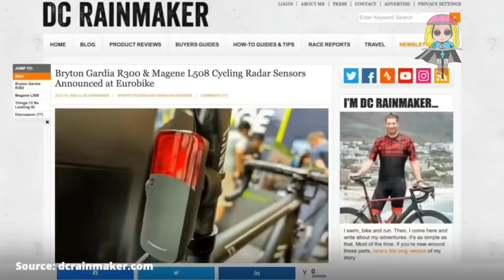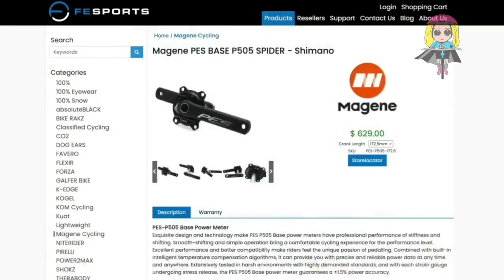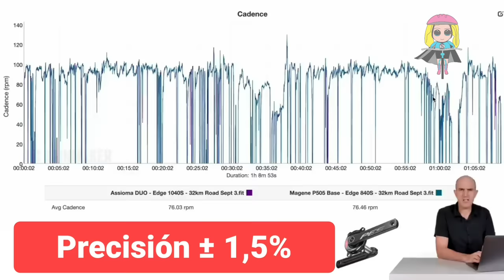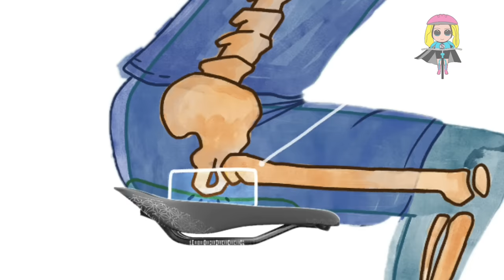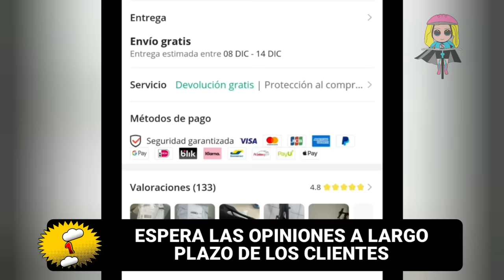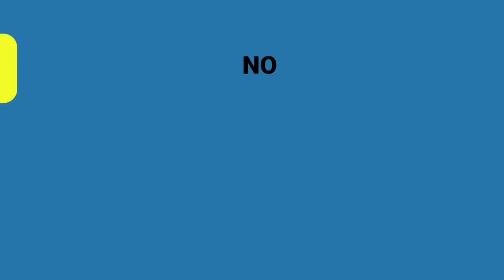7 GADGETS DE CICLISMO DE ALIEXPRESS QUE SUPERAN A LOS DE MARCA Y SON BARATÍSIMOS 🚲 SALUD CICLISTA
Gracias por apoyar nuestro trabajo!!

7 GADGETS DE CICLISMO DE ALIEXPRESS QUE SUPERAN A LOS DE MARCA Y SON BARATÍSIMOS